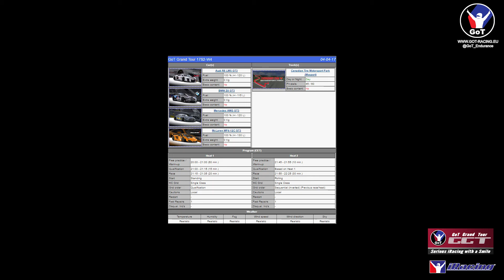GGT 17S2 W4 GT3 Lap